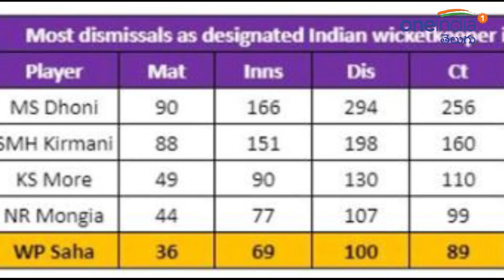IND VS BAN,2nd Test :Wriddhiman Saha Joins Elite List Of Indian Wicket-Keepers With 100 Dismissals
India vs Bangladesh,2nd Test :Saha, who has made a comeback to the Indian Test team, on the back of being the best stumper in the country joined an elite list of Indian wicket-keepers when he pouched an edge from Bangladeshi opener Shadman Islam in the first session of play.

ఈడెన్ గార్డెన్స్ వేదికగా భారత్‌తో జరుగుతున్న తొలి డే నైట్ టెస్టు మ్యాచ్‌లో o క్యాచ్‌ను పట్టడం ద్వారా టీమిండియా వికెట్‌ కీపర్‌ వృద్ధిమాన్‌ సాహా అరుదైన క్లబ్‌లో చేరిపోయాడు. తన టెస్టు కెరీర్‌లో 100 ఔట్లలో భాగస్వామ్యమై ఆ ఫీట్‌ సాధించిన ఐదో భారత వికెట్‌ కీపర్‌గా రికార్డు కెక్కాడు. బంగ్లాదేశ్‌తో ఇక్కడ జరుగుతున్న పింక్‌ బాల్‌ టెస్టులో ఆ జట్టు ఓపెనర్‌ షాదమన్‌ ఇస్లామ్‌(29) ఇచ్చిన క్యాచ్‌ను పట్టడం ద్వారా సెంచరీ డిస్మిల్స్‌ మార్కును చేరాడు. ఇందులో 89 క్యాచ్‌లు, 11 స్టంపింగ్‌లు ఉన్నాయి.